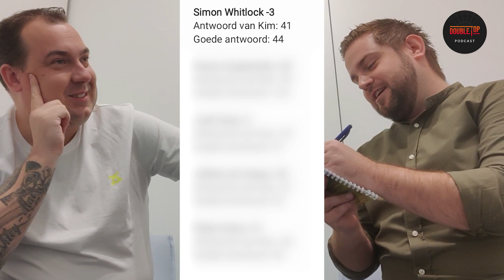Quizzen met: Kim Huybrechts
Zet Kim Huybrechts en Matthias De Vlieger samen en je krijgt gegarandeerd vuurwerk en een hoop oneliners. Geen betere eerste Vlaamse gast konden we ons bij Double Top inbeelden. Samen Kim bespreken we onder meer de afloop van de World Series Finals, de EuroTour in Hongarije, de nakende World Grand Prix, razen we door enkele belangrijke momenten in zijn carrière en schotelen we hem nog een aantal vlijmscherpe dilemma's voor.